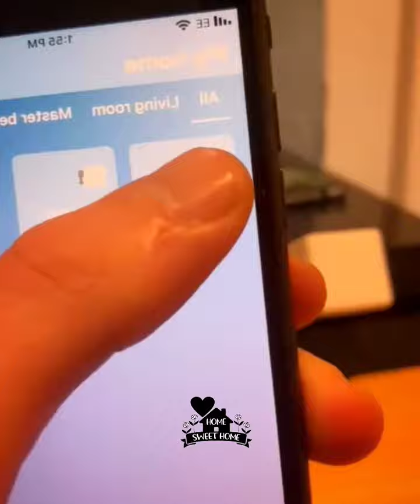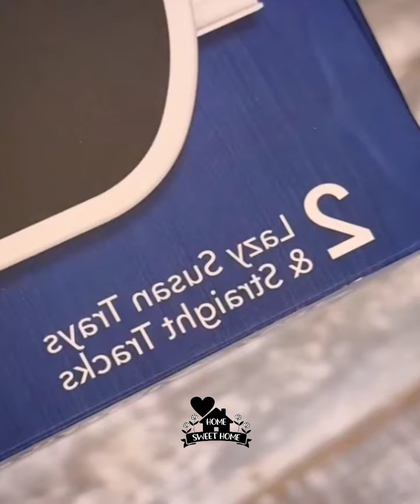ادوات منزلية 😍 New Gadgets! Smart Appliances for every home 🏡 ادوات مفيدة للمطبخ أفكار وحيل مذهلة